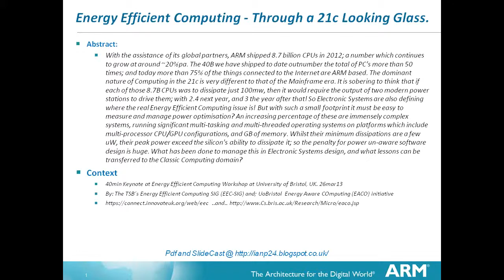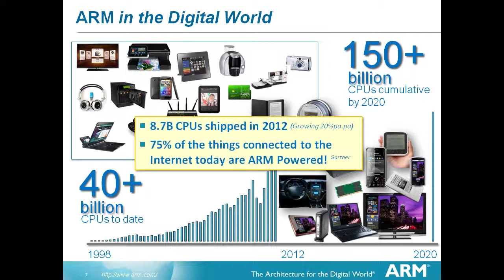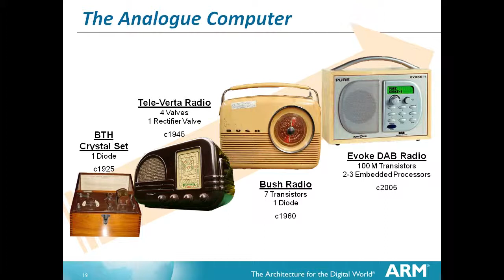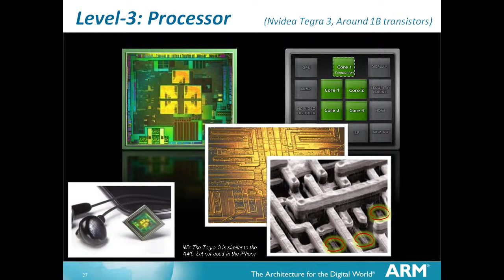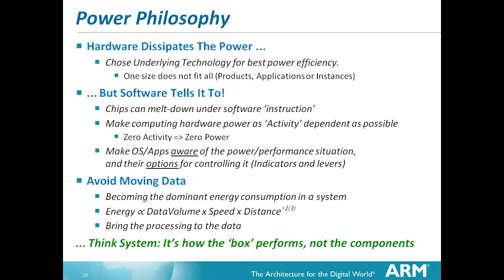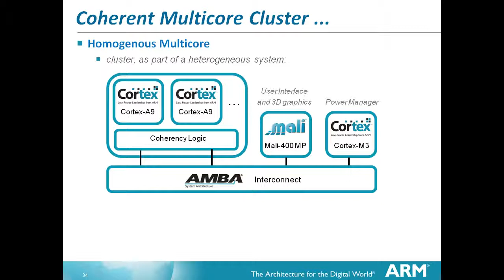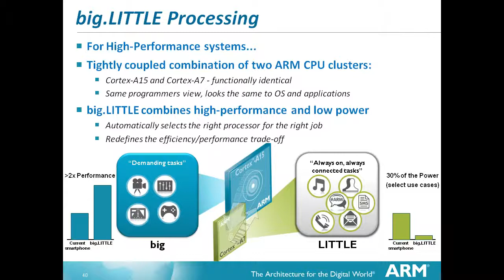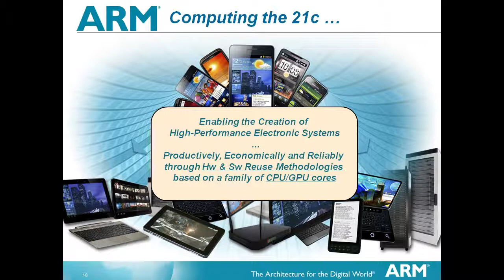Energy Efficient Computing - @UoBristol, 26mar13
Electronic Systems support every aspect of our lives today, both Visibly and Invisibly. Numbered in their tens of billions these are the dominant form of computing we now experience. And whilst many dissipate just milliwatts, their shear volume makes them a significant consumer of energy in their own right. Energy Efficiency in Computing has moved from the mainframe to become a consumer issue.

## Opinions expressed are my own
(Moved from SlideShare to YT 28feb14 with1029 views)